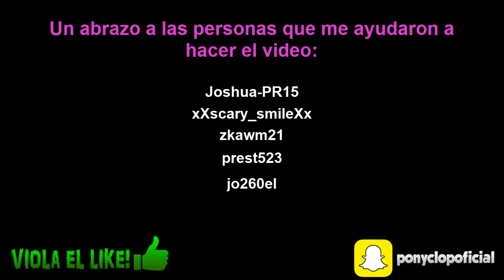(GTA 5) El Mamut Chiquitito parodia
Hey tio!
Aqui un video musical muy bueno en el que participe con subs :)
Espero que lo disfruten, a mi me encanto!